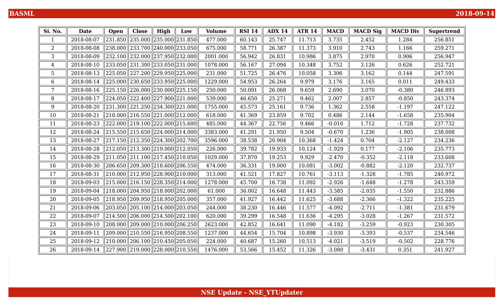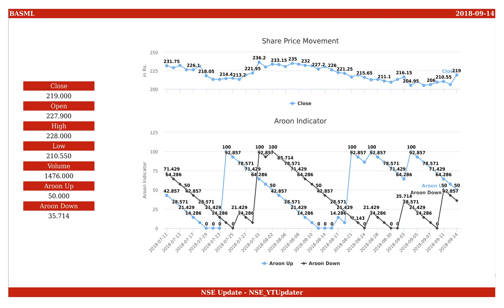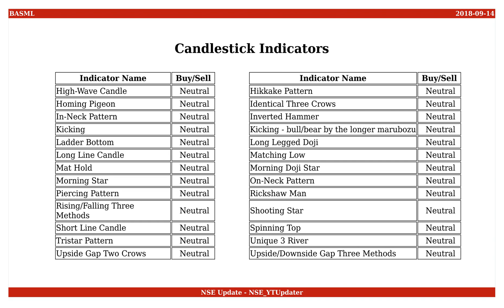Bannari Amman Spinning Mills, NSE ID - BASML, BSE ID - 532674 Dt. 2018-09-14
This is an educational video on technical indicators of Bannari Amman Spinning Mills as of 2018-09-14.

Few Informations on the stock are :
NSE Name : BASML
BSE Name : 532674
ISIN Number : INE186H01014

An Outlook on the share values are :
Open : 227.900
High : 228.000
Low : 210.550
Close : 219.000